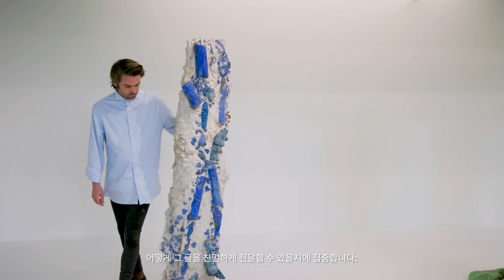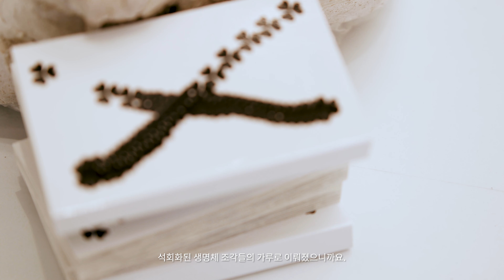INTERVIEW : Michael Dean at Barakat Contemporary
Michael Dean: Garden of Delete
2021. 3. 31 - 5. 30
Barakat Contemporary